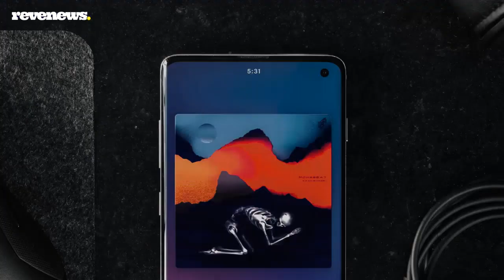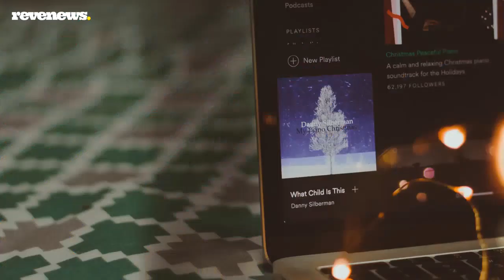‘2022 Finora: Top Brani e Tendenze’, dal K-Pop al revival Anni Duemila: i trend in streaming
Il 2022 è al giro di boa del primo semestre ed Apple Music rilascia la playlist dedicata all’attività editoriale di metà anno. Disponibile sulla piattaforma, ‘2022 Finora: Top Brani e Tendenze’ raccoglie i trend e i successi dell’anno in corso. Tra i brani più ascoltati ci sono ballad introspettive che raccolgono l’apprezzamento di generazioni distanti fra loro, segnando il successo di un nuovo pop, giovane ma maturo. Apple Music evidenzia anche il ritorno all’uso del sampling, complice il successo di tracce come ‘About Damn Time’ di Lizzo. Ulteriore trend la maggiore presenza del pop africano negli ascolti internazionali. Si continua, poi, l’espansione globale del K-pop che vede i BTS principali ambasciatori sullo scenario mondiale. A chiudere il quadro, il riscatto della drum’n’bass che torna sulla cresta dell’onda grazie agli artisti emergenti di TikTok.

LEGGI ANCHE: -- Estate in tour per i Pinguini Tattici Nucleari, le immagini del sold out a Roma